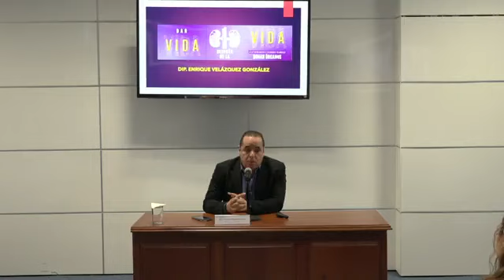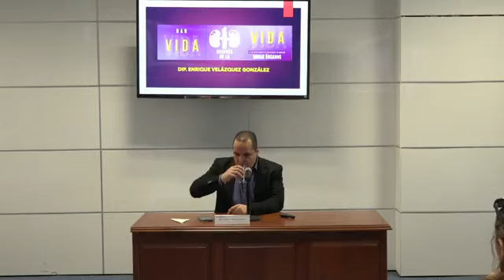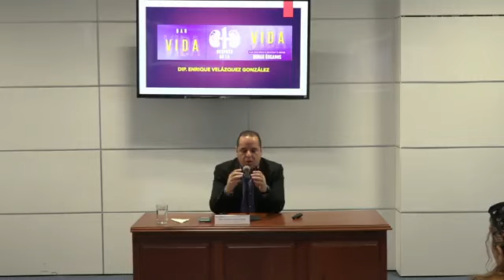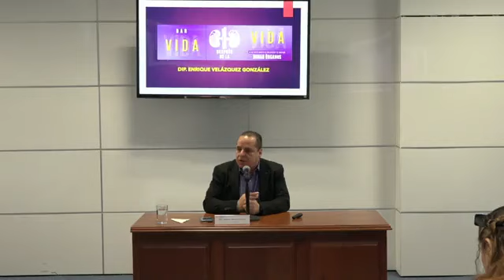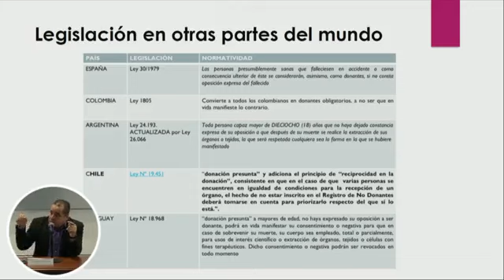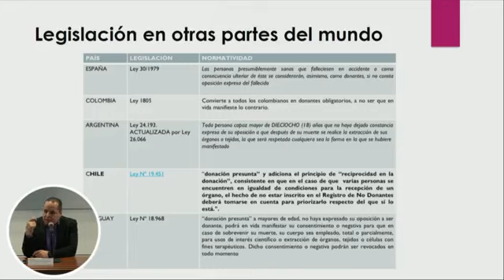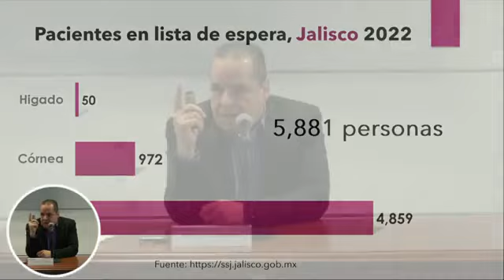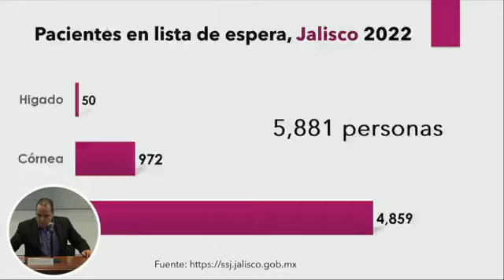Dar Vida después de la vida, DONACIÓN DE ORGANOS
Horario: Mañana
Lugar: Modulo "O"